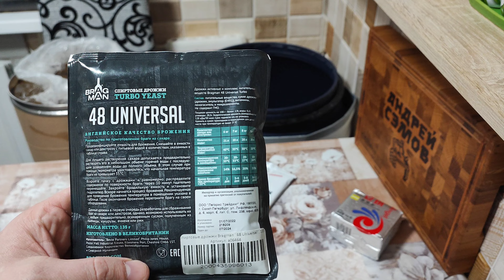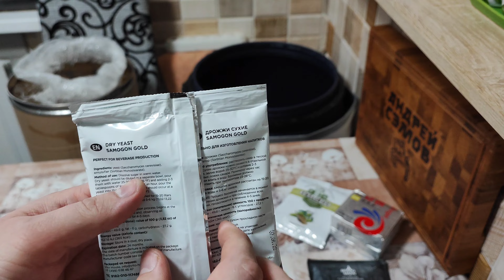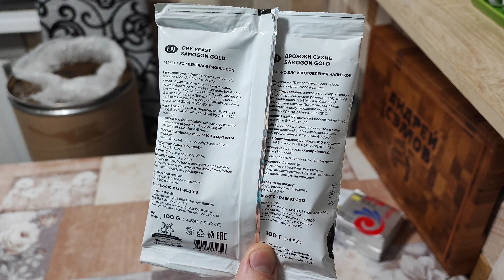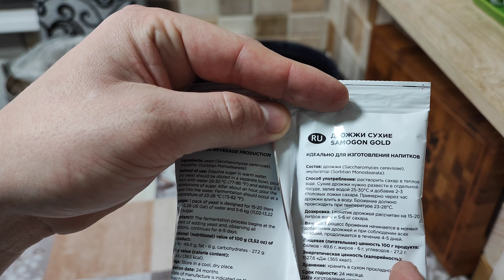ГФС на дрожжах samogon gold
Помощь каналу в развитии принимается на карту сбера Спасибо
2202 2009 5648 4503 Карта сбера
СПАСИБО!
 Вы можете со мной связаться:
Моя страница ВКонтакте
И там же группа:
Еще можете приобрести любой товар от производителя, фирмы "Домашний Заготовщик"
Переходите по ссылке и скида будет применена автоматически!